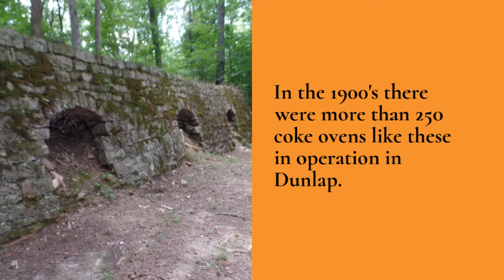Dunlap - the heart of the Sequatchie Valley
Dunlap sits in one of the most beautiful valleys anywhere in the country.  With rugged peaks on either side and fertile farmland lining the valley floor, the town has become well known for its hang gliding experiences.